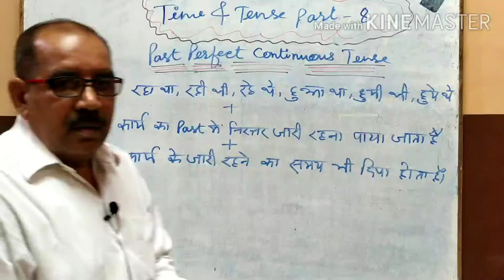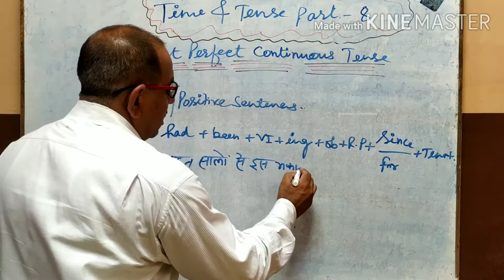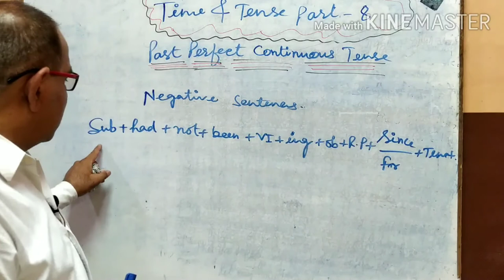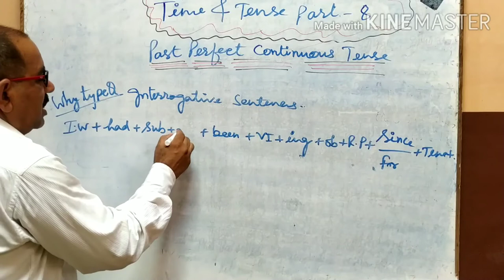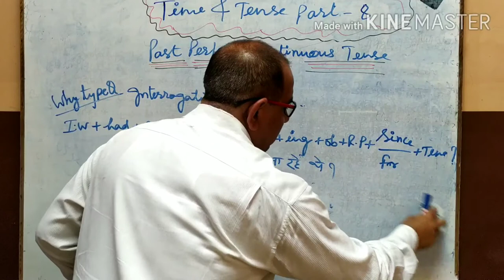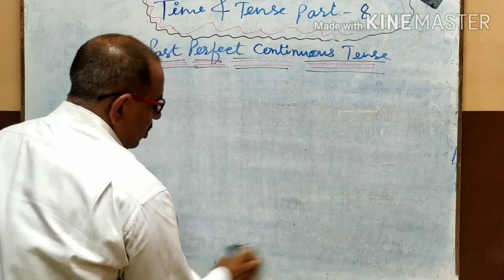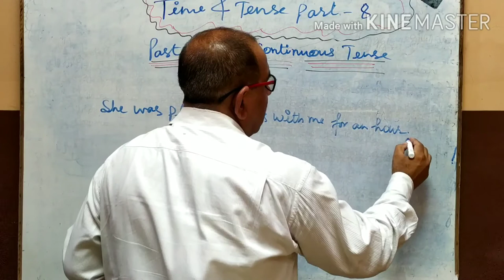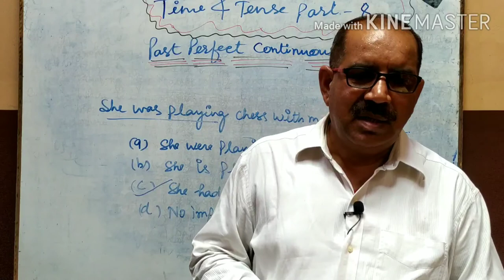Time and Tense part 8, Past Perfect Continuous Tense, For Base of English and all classes,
A Detail study of Past Perfect Continuous Tense with rules for Translation, its uses, difference from Past Continuous Tense, very useful for all classes including Competitive Exam.